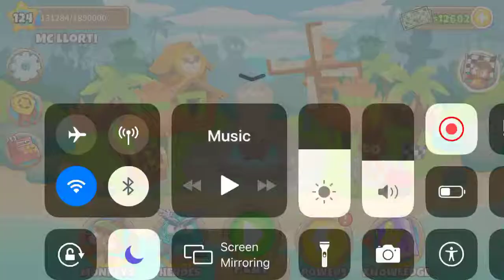Advanced Challenge (Dylan’s Challenge) 11. May - Bloons TD 6